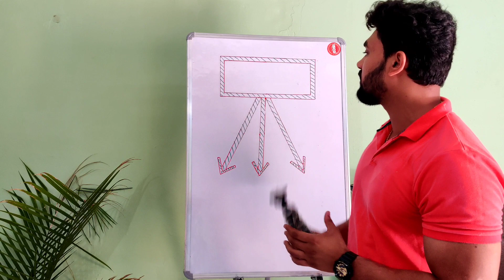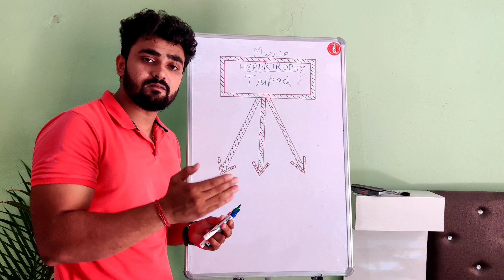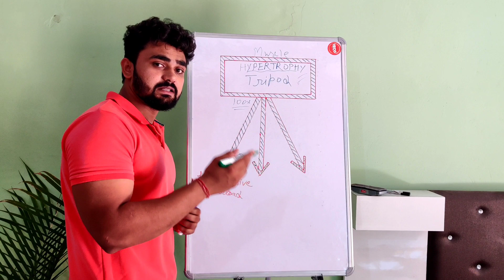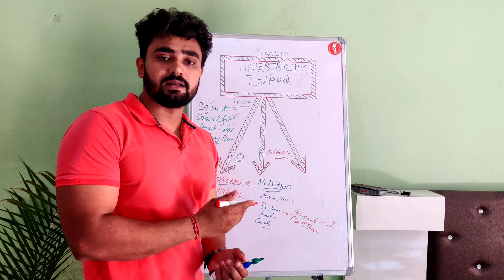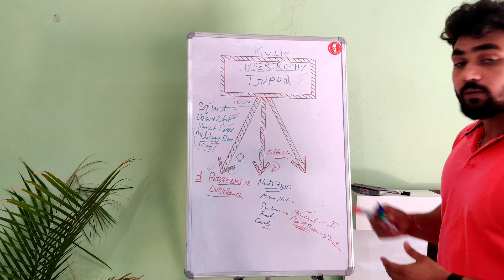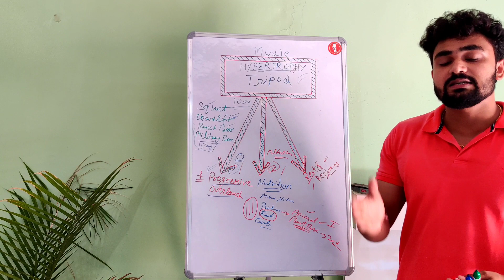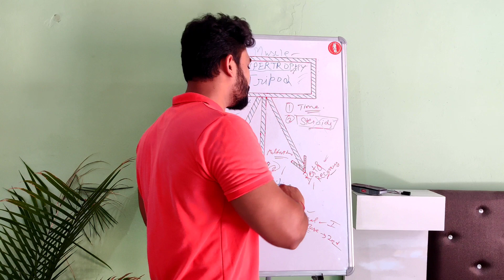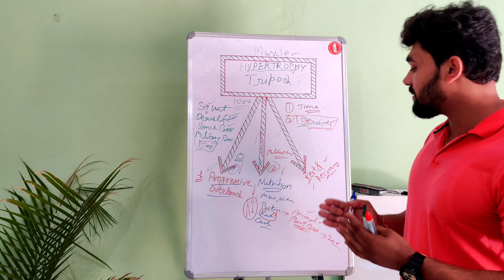किस वजह से बॉडी नहीं बन पाती है? 3 Golden Rules of Muscle Building💪🔥 Hypertrophy Tripod 🇮🇳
Hello my youtube family today I m going to tell you about muscle hypertrophy tripod . 💪🔥🇮🇳🇮🇳💪💪💯💯

complete knowledge about hypertrophy tripod is mentioned below :-

Hypertrophy relates to the increase in the size of existing muscle cells resulting in MUSCLE GROWTH. so fitness enthusiasts, we should be only concerned with hypertrophy as science has proved it.

Hypertrophy Tripod for Muscle Growth

Primarily, hypertrophy rests on three pillars:
1.Progressive Overload
2.Nutrition
3.Rest and Recovery
Let’s compare these three pillars of hypertrophy to the three pillars of a camera tripod.

Just like a camera tripod which has three pillars, hypertrophy tripod also has three pillars. Of the three legs of a camera tripod, if one leg is shorter or longer, the camera will become unstable, loose equilibrium fall. In a similar analogy, if any leg of the hypertrophy tripod is shorter, longer or missing altogether, it may result in reduced hypertrophy or no hypertrophy at all.

Let’s try understanding what each leg of the hypertrophy tripod means and why is each leg equally important.

Progressive Overload

We bench press, dead-lift, squat, etc.; deploying resistance to the muscles. Muscles are challenged with each repetition to work beyond their capability. When muscles face this type of challenge, microtrauma occurs at the cellular level. Workout by itself is highly catabolic. It breaks down the muscle, which is unacceptable to the body.

The body immediately starts repairing the damage at the cellular level. Unless the body has a strong reason to strengthen itself, it will not do so. The body senses a need to strengthen itself and adapt to the excess stress caused by exercising.

As the body adapts, it not only brings the muscle cells to its original size but also super-compensates by increasing their size, making them more substantial and more significant. Once the body adapts, the same weight/ repetitions/ speed is less of a challenge; our body has become stronger and is capable of handling more stress.

Now,there should be a more significant challenge for the body to grow. It would mean increasing the intensity of your training, lifting heavier weights or increasing speed or increasing number of repetitions etc.

To initiate hypertrophy once again, overloading has to increase progressively. Unless you give a need to the body to strengthen itself, it won’t strengthen itself.

Nutrition

Nutrition for muscle building comes into picture once the stimulus is given to the body to initiate hypertrophy. The most important raw material to build more muscle is first-class protein.

Progressive overload would only remain a stimulus for hypertrophy unless your diet is fortified or supplemented with enough first-class protein. Protein is the only component capable of muscle repair. Protein will repair the microtrauma caused by progressive overload and would help the body in the process of super-compensation, making it stronger and fitter.

Rest and Recovery

Rest and recovery forms the third leg of the hypertrophy tripod.

Contrary to popular belief, you don’t build muscle when you exercise, but you build muscle when you are resting (sleeping), recovering and recuperating.

During the recovery phase, you give time to your body to rebuild muscle and repair the damage using micronutrients and macronutrients. Please do not over train as this will cause excess catabolism and would not allow anabolism to take over catabolism, and you may suffer from muscle loss.